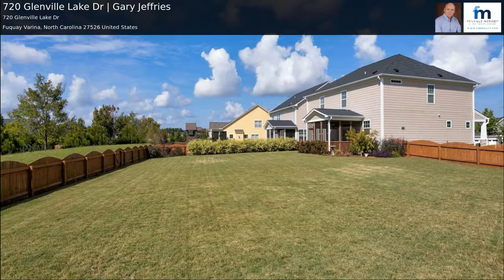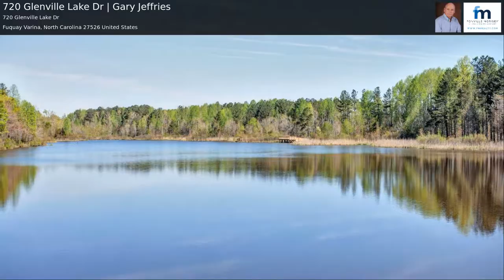720 Glenville Lake Dr | Gary Jeffries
Great opportunity to live in South Lakes one of the areas most popular neighborhoods. This 4 BR home features a great floor plan w/open layout, beautiful hardwoods throughout 1st Flr. Family Rm w/built-ins, gas log FP. Spacious kitchen w/granite counters, lrg island, breakfast bar, great cabinet space. Large Master BR & bath, walk-in closet. Upstairs loft provides nice entertainment space. Fantastic lot w/ huge flat fenced back lawn , screen porch/patio, neighborhood pool/playground just across street!